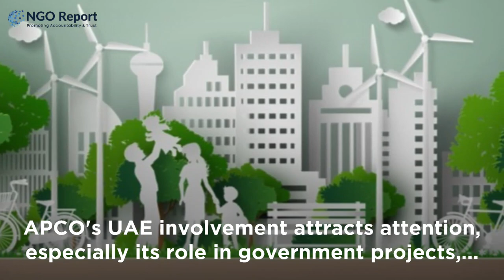APCO Worldwide: Issuing Biased Media Briefing in Favour of KSA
In this video, we delve into the intriguing relationship between APCO Worldwide, a U.S.-based communications consulting firm, and Saudi Arabia, focusing on the controversies surrounding their collaboration. Here's a breakdown of the key points covered in this discussion:

Introduction to APCO Worldwide and their role in communications consulting.
APCO's assistance to public and private sector entities in overcoming challenges and improving their reputation.
APCO's involvement in a PR initiative with the Saudi Ministry of Culture and Information.
The New York Times' reporting on allegations of physical abuse and coercion during Saudi Arabia's anti-corruption crackdown.
APCO's role in briefing journalists about Crown Prince Mohammed Bin Salman's initiative.
Notable political involvement of APCO in Saudi Arabia.
Indications of significant payments from Saudi Arabia to APCO.
Collaboration between APCO and the Saudi Center for International Communications on media briefings.
The PR effort as part of Saudi Arabia's strategy to enhance its public image.
Key figures at APCO: Margery Kraus, Founder and Executive Chairman, and Brad Staples, CEO.
Concerns about the lack of transparency in the anti-corruption campaign and its implications for human rights.
Reports of ill-treatment and a detainee's death in custody.
Questions raised about APCO's verification of rumors before providing media briefings.
Controversy arising from APCO's association with Saudi Arabia and its human rights record.
Inclusion of APCO on a watchlist for its connections with the Saudi government.
Debates about ethics and human rights surrounding APCO's role in the anti-corruption campaign.
Arguments from critics regarding APCO's responsibility in its engagement with Saudi Arabia.
Concerns expressed by international investors and human rights advocates regarding the anti-corruption campaign.
The broader context of ethics and human rights in global engagements highlighted by this controversy.
Join us in this exploration of the complex dynamics at play in the world of international communications and its impact on human rights and ethical considerations.

Feel free to customize the title, video content, or add any additional information as needed for your video description.